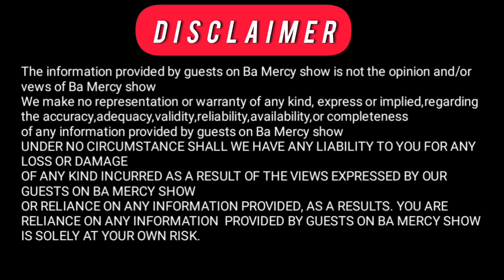Apstl:Ndura Waruinge: kûhithûria njama nene ya DP Gachagua hamwe na muthamaki wa Thayu Kenya.